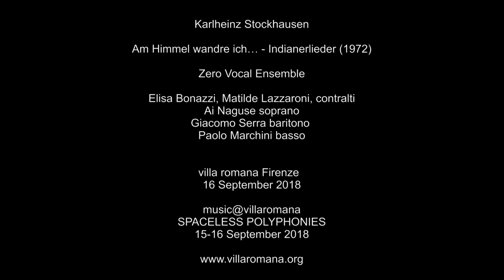Karlheinz Stockhausen Am Himmel wandre ich... - Indianerlieder (1972)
Karlheinz Stockhausen, Songs from
 Am Himmel wandre ich... - Indianerlieder (1972)

Zero Vocal Ensemble:

Ai Nagasue, soprano
Elisa Bonazzi, alto
Matilde Lazzaroni, alto
Giacomo Serra, bass
Paolo Marchini, bass

16th September 2018
Florence

Ninth Edition, Part II:
Spaceless Polyphonies
Polifonie Vocali
music@villa romana
15th - 16th September 2018